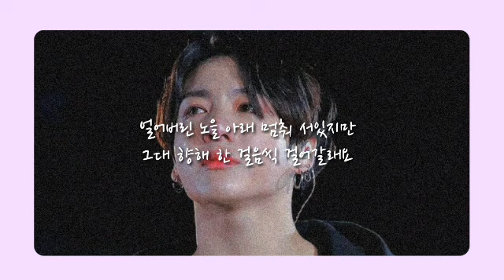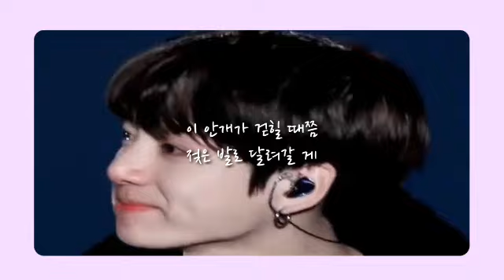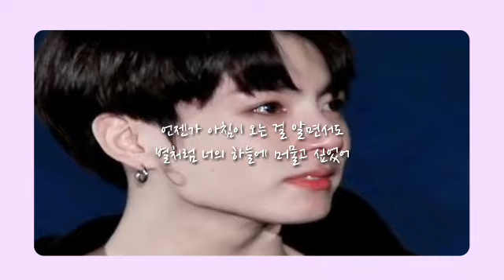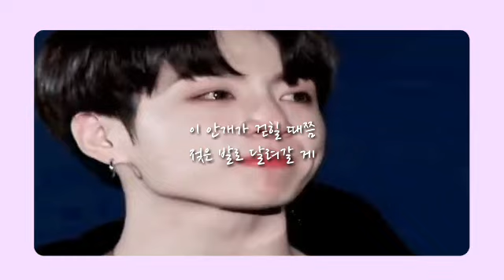Still With You - BTS JUNGKOOK (방탄소년단 정국) Cover by Hael ♡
Hi jungoo biased! I hope you all like this cover!
jgh...STILLWITHYOU is so heartwarming.

Jungkook's songs and voice is so beautiful! Jungoo i love you! ♡

JUNGKOOK best boy ♡

I T R U S T U